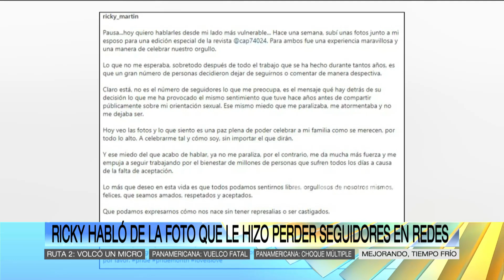Contundente mensaje de Ricky Martin a quienes rechazan la homosexualidad: "No es justo perder vidas"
Momento emitido en ArribaArgentinos el martes 29 de junio de 2021 por eltrece​​​ .
El cantante Ricky Martin utilizó su cuenta de Instagram para dejar una profunda reflexión en el Día Internacional del Orgullo. Habló de sus sentimientos a partir de un hecho personal: "No es justo seguir perdiendo valiosas vidas por culpa de los prejuicios y la falta de educación", escribió el cantante.